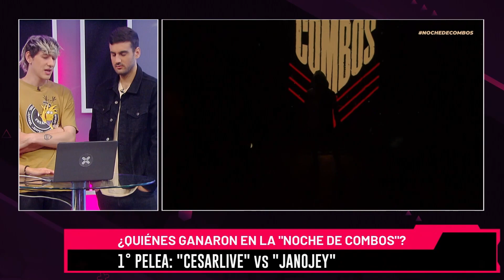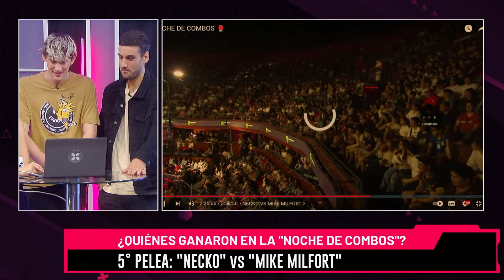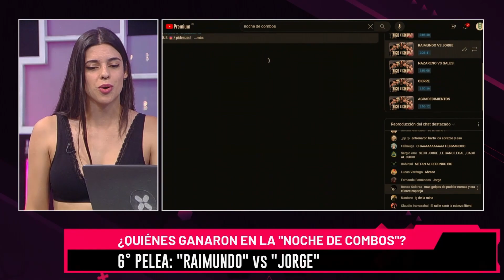REACCIÓN A LA NOCHE DE COMBOS - En "El Lobby" analizamos las peleas del evento de Dylantero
El pasado sábado 10 de febrero se realizó la primera edición de la Noche de Combos, evento que reunió a una serie de influencers a una velada de boxeo en el Teatro Caupolicán. En esta nueva edición de "El Lobby", analizamos y conversamos de las distintas peleas que se desarrollaron en este evento.